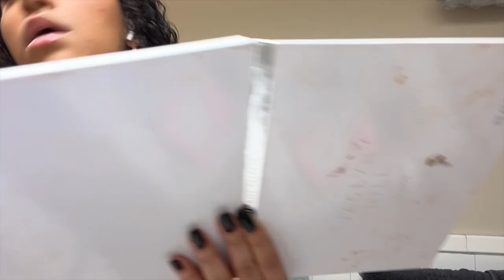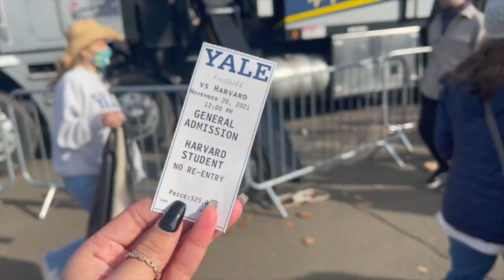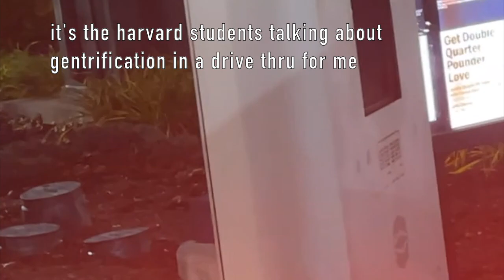HARVARD V. YALE Football Game | Maya Lauren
hey guys….i know it’s been a minute since i posted. school has been demanding to say the very least,  but i wanted to share the annual HARVARD V YALE game with you all.

mwah, maya lauren

Unavailable by Causmic
Flight to Tunisia by Causmic
Sunset n Beachz by Ofshane
Like That by Anno Domini Beats